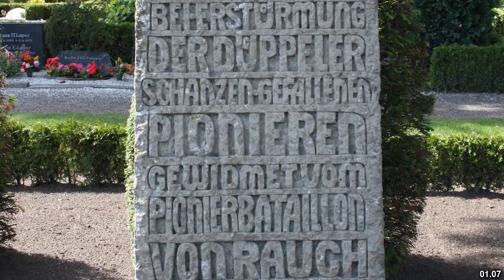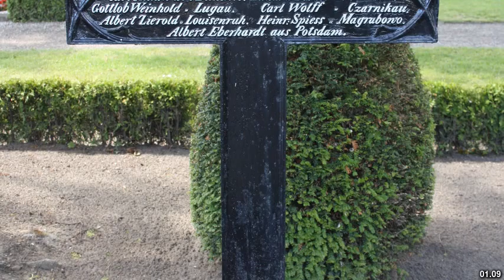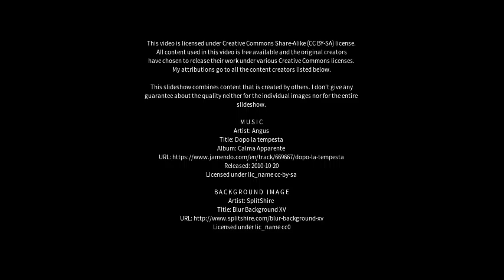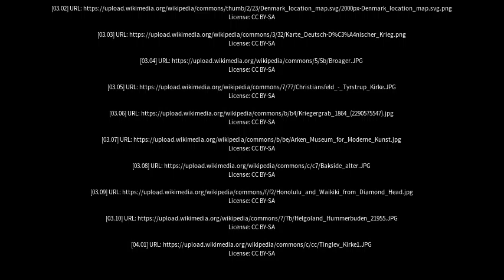Best places to visit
Best places to visit - Broager (Denmark) Best places to visit - Slideshows from all over the world - City trips, nature pictures, etc.